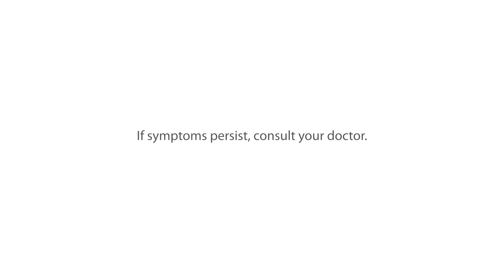Alagang Unilab 'Yan!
Ang Alagang Unilab ay may pagpapahalaga sa kalusugan ng mga bata. Sinisigurong ang bawat binibigay sa kanila ay Alagang Subok, Trusted, at Dekalidad—Alagang Unilab ‘yan!

ASC No. U0135P030323U